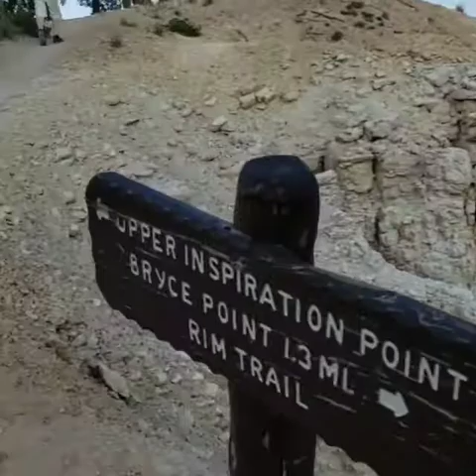Sight seeing in Bryce Canyon